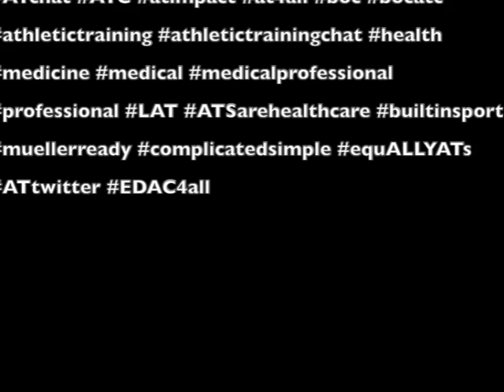Ep. 111: Zach Turner-Reading to Improve AT Practice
We aren’t talking AT textbooks or anything directly related, but yes, reading is what we are focused on. Zach is an avid reader and is constantly looking for books that stretch his thinking and figuring out how to apply into his AT practice and daily interactions. We discuss some of the books that have had a significant impact on Zach and how he approaches his role in the university setting.

If you’re looking for a couple books to read or just want to hear how someone is taking books that they enjoy and applying them differently to their practice, this is a great episode. If you want some entertainment on Twitter, follow Zach, he usually has something good to say and will definitely get a laugh from you. Please enjoy this episode with Zach Turner.

In this Episode:
+Applying lessons to the real world
+Understanding humility and applying it
+Broadening perspective
+Applying non-AT concepts to AT
+Being open to all learning